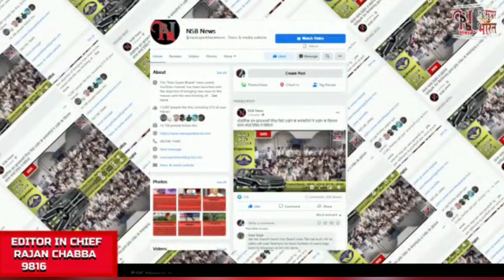HP Politics गठबंधन की राजनीति : जब हिमाचल में बनी थी गठबंधन की सरकार| NSB NEWS | HIMACHAL